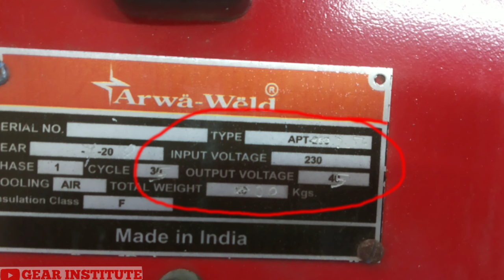Arc Welding in Hindi | What is Arc Welding || Arc welding क्या होती है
I try my best to give best knowledge to you all
If you really want to support me
then click on the join button
 and support me financially
so that i get more motivation to teach you more

Arc welding is a welding process that is used to join metal to metal by using electricity to create enough heat to melt metal, and the melted metals when cool result in a binding of the metals. It is a type of welding that uses a welding power supply to create an electric arc between a metal stick ("electrode") and the base material to melt the metals at the point of contact. Arc welders can use either direct (DC) or alternating (AC) current, and consumable or non-consumable electrodes.

The welding area is usually protected by some type of shielding gas, vapor, or slag. Arc welding processes may be manual, semi-automatic, or fully automated. First developed in the late part of the 19th century, arc welding became commercially important in shipbuilding during the Second World War. Today it remains an important process for the fabrication of steel structures and vehicles.

What is the basic principle of arc welding?
Arc welding is a welding process, in which heat is generated by an electric arc struck between an electrode and the work piece. Electric arc is luminous electrical discharge between two electrodes through ionized gas

Why is welding so bright?
The radiation comes from oscillating electrons (regardless of whether there is an electric current). Welding reaches temperatures high enough to cause significant emission of UV light. Oxyacetylene and oxyhydrogen flames can both be over 3000 C degrees and therefore can produce hazardous amounts of UV light

Does welding ruin your eyes?
All the main types of welding produce ultraviolet, visible spectrum, and infrared radiation. Since reflected light can also carry radiation, your eyes can be damaged from the arcs of other welders, too. Ultraviolet radiation (UVR) in particular gets absorbed in the lens and cornea and leads to swollen, painful eyes.

Do welders go blind over time?
When welders don't properly protect their eyes from the arc, they commonly suffer welder's flash, or photokeratitis, a condition caused by exposure to intense ultraviolet radiation resulting in temporary blindness and extreme discomfort. More extreme eye injuries can result in permanent blindness

arc welding machine

arc welding types

submerged arc welding

carbon arc welding

arc welding pdf

arc welding full form

arc welding principle

metal arc welding